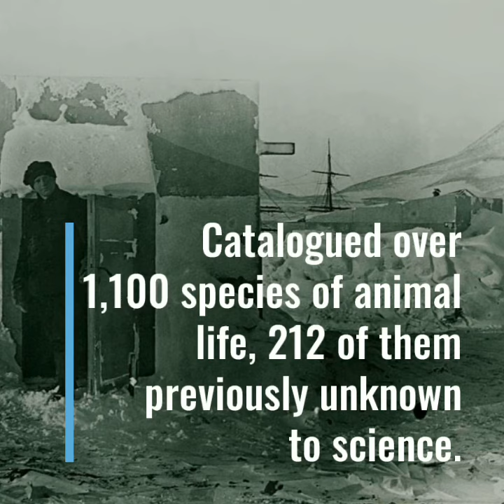60 Second Scottish Story: William Speirs Bruce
William Speirs Bruce was hugely influential and respected among other polar explorers.
Peary went to the North Pole with Bruce's furs, Shackleton and Mawson used his sounding machines.
Bruce recommended men for Shackleton's Nimrod and Endurance expeditions.
Yet Bruce received no formal honour or recognition from the British Government
Not all our stories make it to the history books.